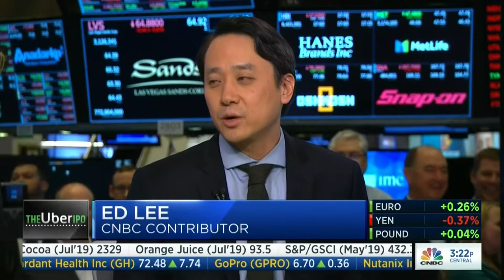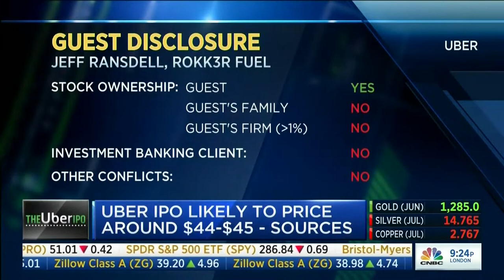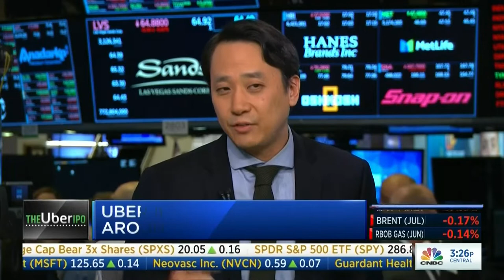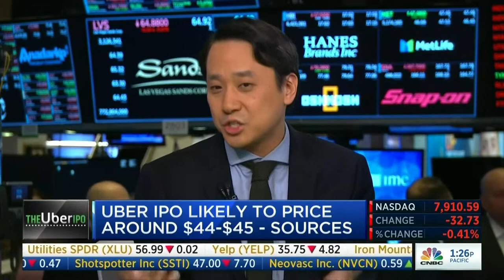David TRainer - CNBC - Closing Bell - 05-09-19